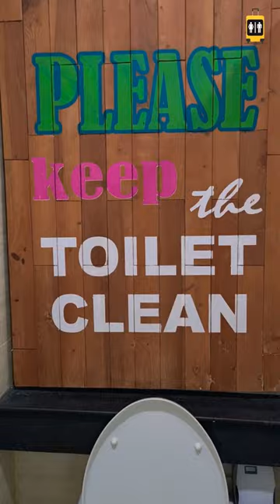✈️ BALI Airport toilet 🚽 Restroom Tour